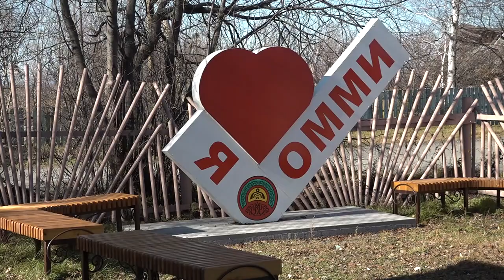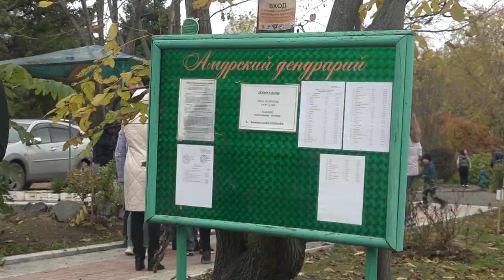Районный совет ветеранов, как и многие организации подвел итоги работы за прошедший 2022 й год.